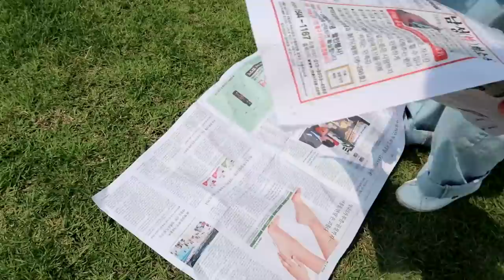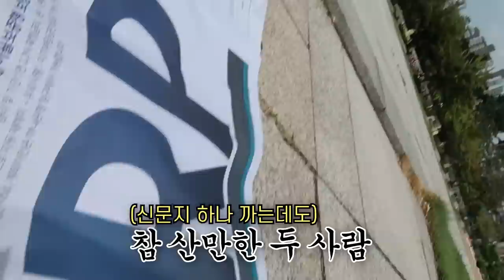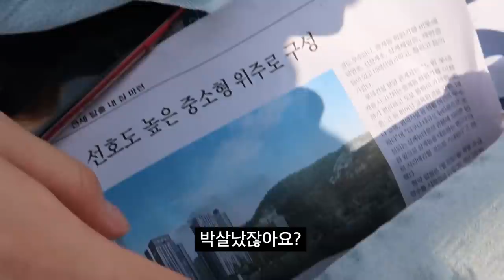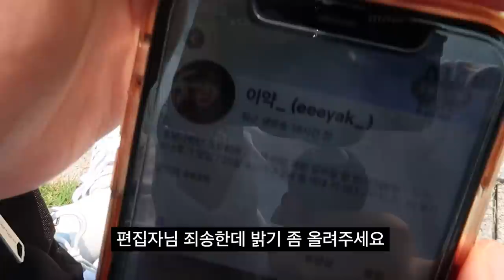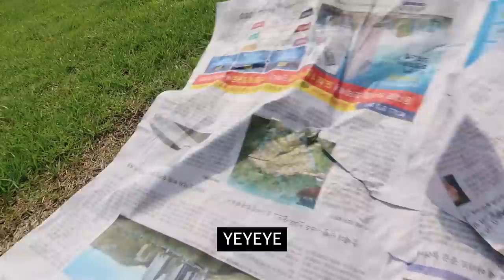트위치하는 20학번 신입생에게 꼰대가 뭔지 보여줬습니다.